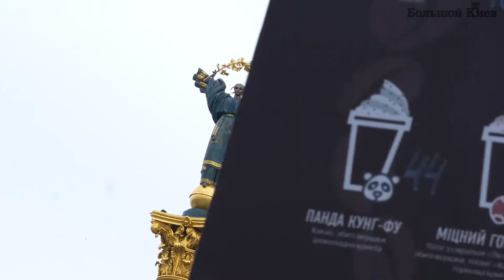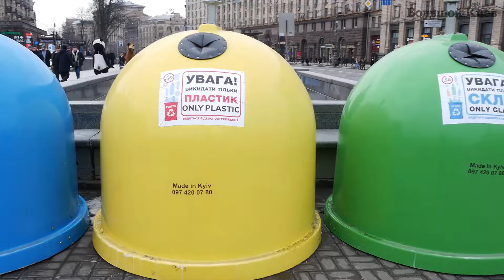Що думають кияни про зміну клімату?